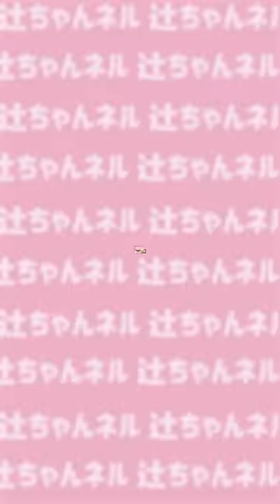息子にLINEをブロックされた😱📱【辻ちゃんネル公式切り抜き】辻希美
▼辻ちゃんネル公式TikTokアカウントもスタートしました！

▶️◀️辻ちゃんプロデュースビューティーブランド▶️◀️

▶️◀️辻ちゃん×日焼け止めブランド「noUV」▶️◀️
夏の美容サンケアをひとつのサプリで
新商品「noUV Neo＋」発売中！

►◀️辻ちゃんプロデュースのアパレルブランド►◀️

▶️◀️辻ちゃんプロデュースライフスタイルブランド▶️◀️

『大好きな人と結婚した、その後。』
辻希美著
講談社刊　1430円（税込）

☆☆☆書店、ネット書店でも受付スタート☆☆☆
楽天ブックス